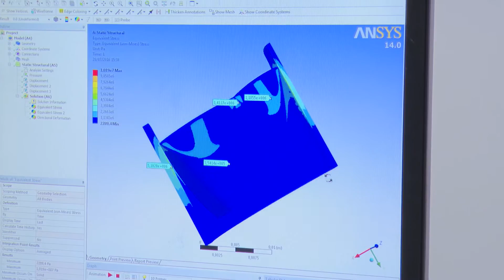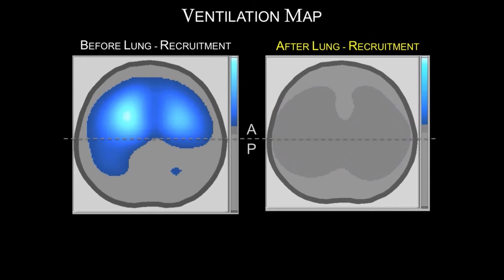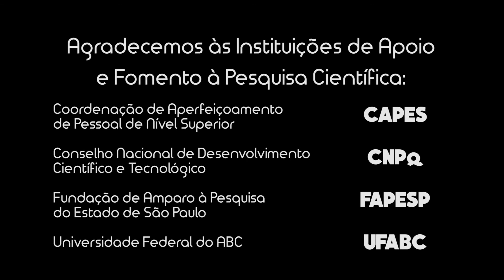UFABC em pesquisa T01E02 Eng Biomédica: Biomateriais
Neste episódio: conheça o trabalho de alguns dos pesquisadores da Engenharia Biomédica no desenvolvimento de válvula cardíaca biorreabsorvível.

Boa sessão!